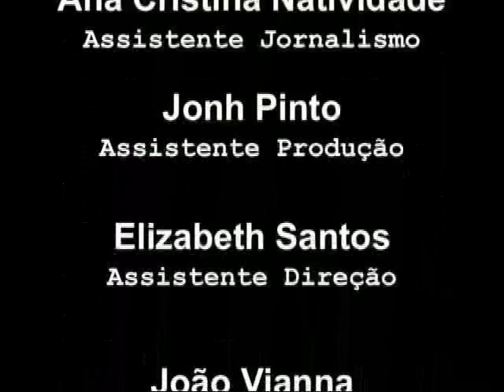Democratas no Senado suspendem votação do Dream Act .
Na quinta-feira (9 dezembro), democratas no Senado suspenderam de votação o projeto de lei que permitiria que alunos ilegais regularizassem o status migratório nos EUA através da educação ou serviço nas Forças Armadas. A ação ocorreu depois que republicanos recusaram-se a votar em uma versão da proposta que havia sido aprovada pela Casa dos Representantes na quarta-feira (8 dezembro). Ao invés de forçar a votação do Dream Act, o Senador Harry Reid, líder da maioria, suspendeu a tentativa, provavelmente, para que possa fazê-lo posteriormente.